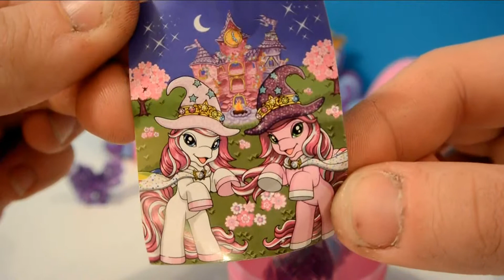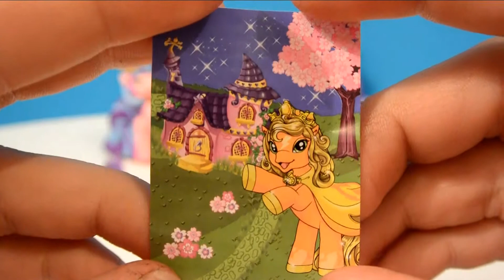Surprise eggs Filly Pony!! :-) Toys for Girls! :-)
Hey kids,

a special Filly video for you!!! :-) Have Fun! ;)